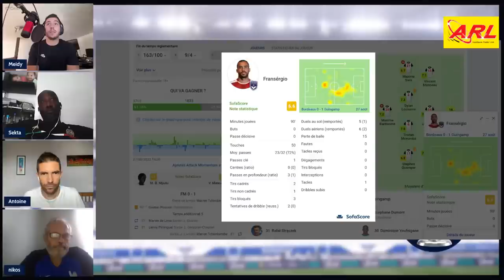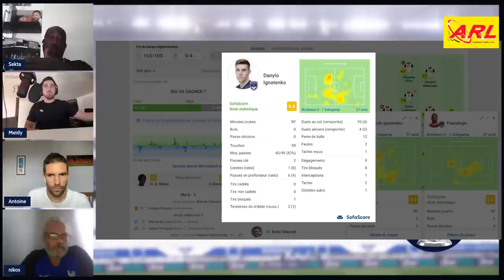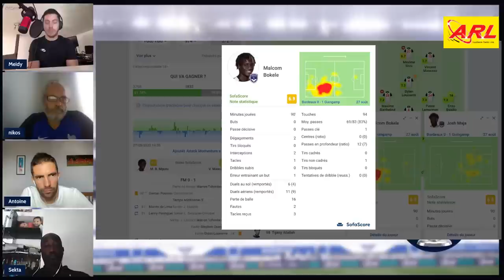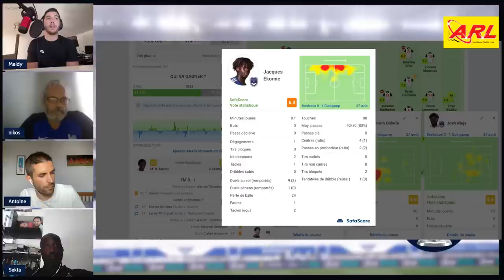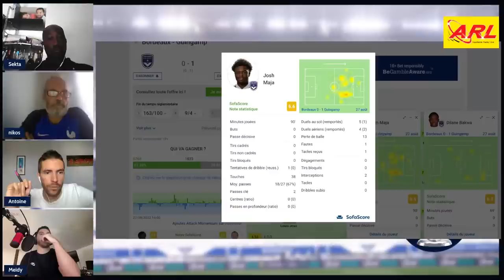LE DÉBRIEF À CHAUD DE BORDEAUX-GUINGAMP (0-1)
À l'occasion de la 4e rencontre de Ligue 2 de la saison entre GRENOBLE et BORDEAUX nous vous proposons le Débrief à Chaud à 22h45 en direct avec les réactions des chroniqueurs et socios.

➡️  Nico sur Twitter : @npietrel